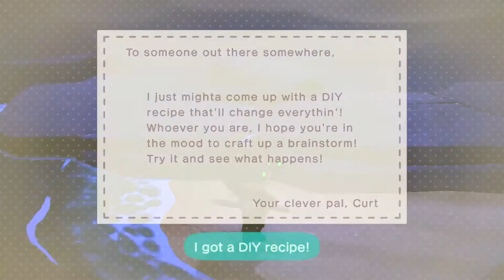Animal Crossing: New Horizons Day 158- BLUE.....CURVE..... (Part 2)